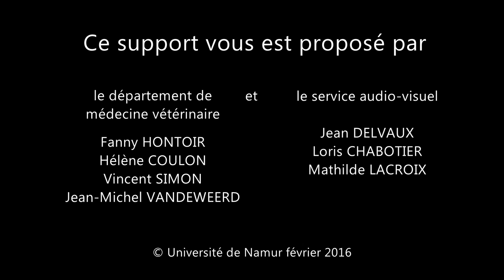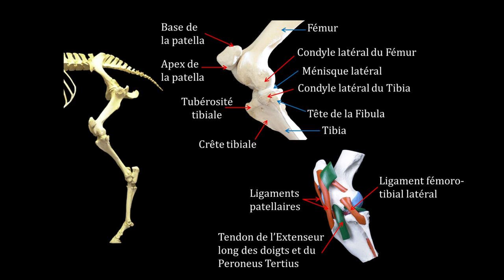28 : le grasset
vidéo 28 : palpation du membre pelvien : le grasset